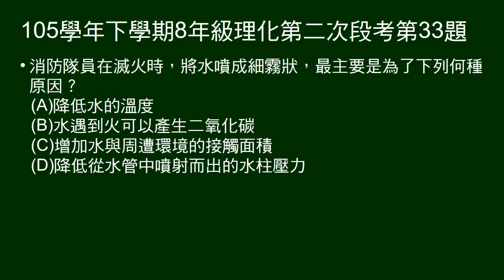105學年下8年級理化二段第33題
滅火時，水噴成細霧的原因為何？